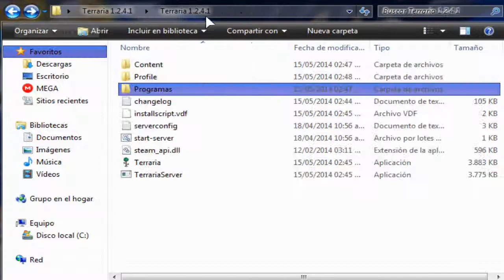Videos como solucionar el problema que no abre el terraria 1.3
Holaa amigos de youtube como les va espero que muy bien y bueno este es mi segundo tutorial espero que les guste y bueno en este tutorial le estoy enceñando un error un problema del juego llamado terraria bueno como ya savemos que el terraria no nos abre y bueno encontre la solucion de ese problema y bueno espero que mi tutorial les aya servido ya saves le puedes dar manito arriba suscribete no cuesta nada xD bueno asta la proxima :D